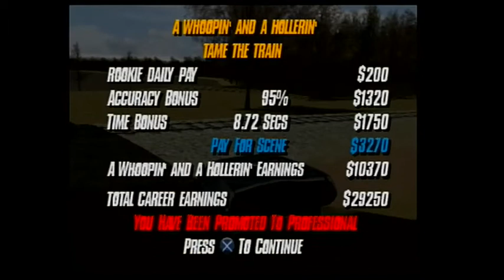Stuntman PS2 Playthrough/Walkthrough PT 4 - The Trains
I playthrough one of my favorite games on the ps2 Stuntman